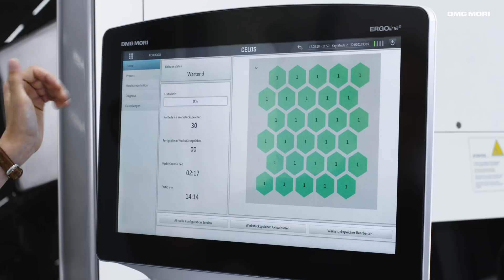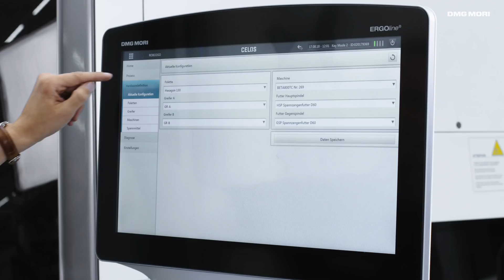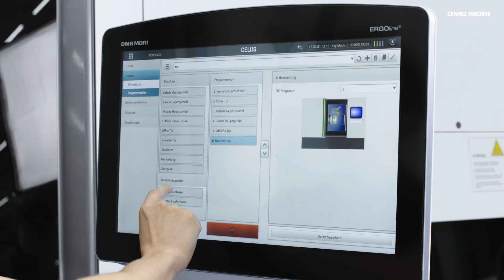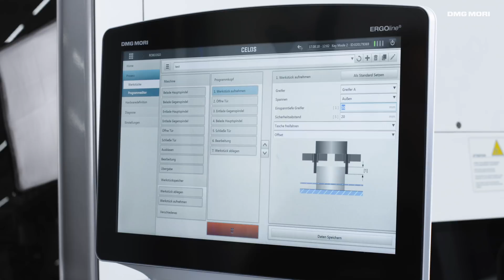DMG MORI Robo2Go 2nd Generation Tutorial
Dominik Dahlmann, team leader automation, presents the intuitive and dialogue-guided control of the new Robo2Go 2nd Generation. Integrated in the CELOS machine control, it enables the operator to teach a new workpiece within a few minutes. In addition, both the workpiece storage and the loading and unloading process can be created individually. Different gripper geometries enable the handling of a wide range of parts - maximum flexibility for small and medium batch sizes!